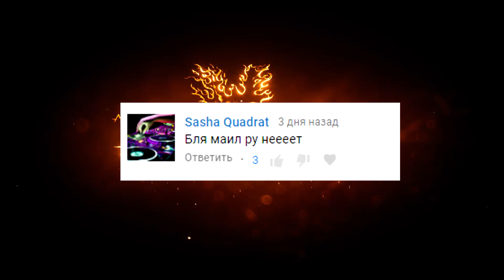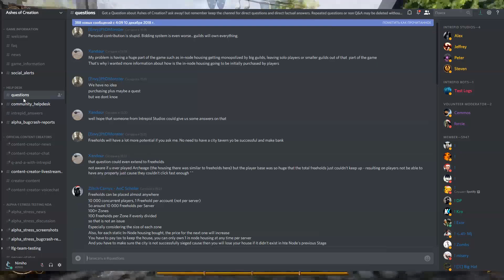Ashes of Creation. Мейлы завалят игру донатом? Есть ли у нее будущее??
Мы в соц.сетях:
Игры, в которые можно поиграть:
►►(6-7\10)Lineage2 GOD\(4-6\10)Lineage2Classic
►►(7\10)Revelation
►►(8\10)Blade&Soul
►►(8\10)TERA
►►(3-5\10)Icarus online
►►(7-8\10) Lost Ark